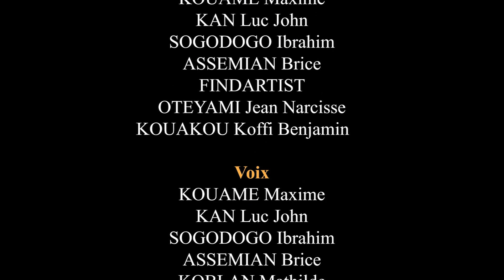Appel à crédit - La Blague Du Jour